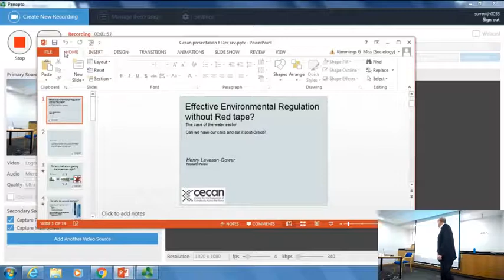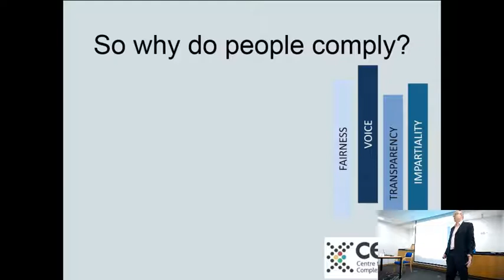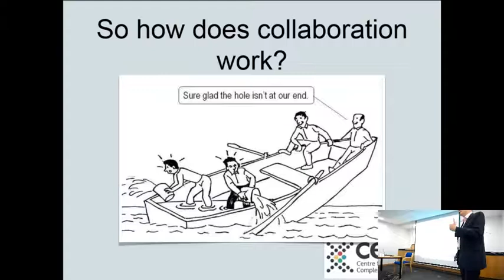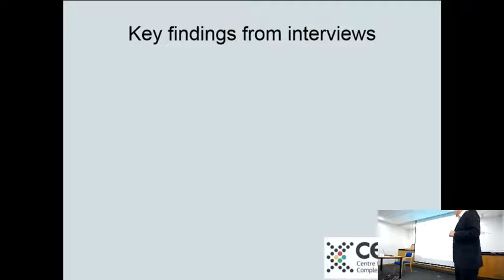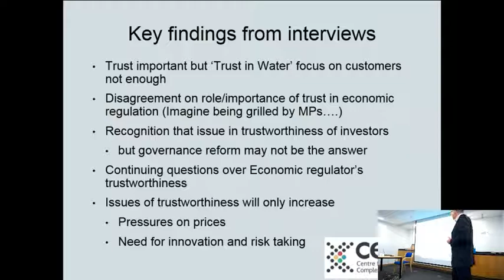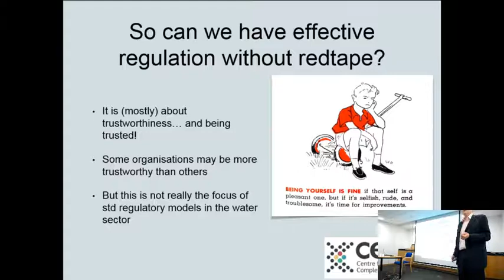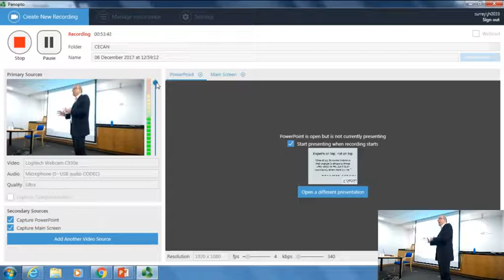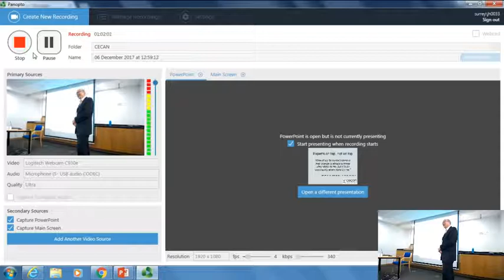CECAN Seminar: "Can We Have Our Cake and Eat It Post-Brexit? Effective Regulation Without Redtape?"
CECAN Seminar: "Can We Have Our Cake and Eat It Post-Brexit? Effective Regulation Without Redtape?" - Henry Leveson Gower